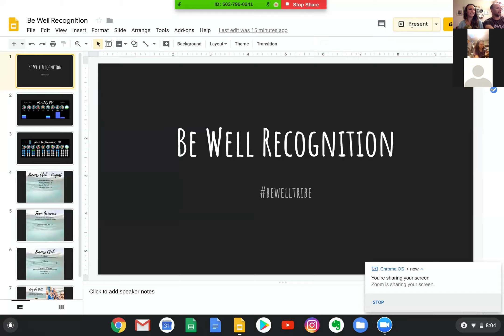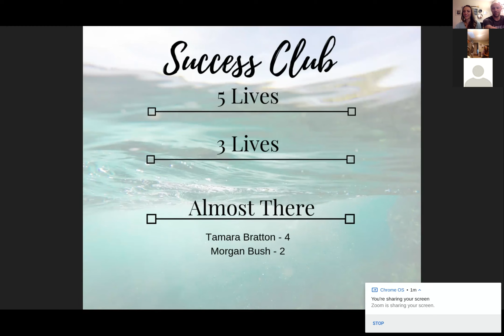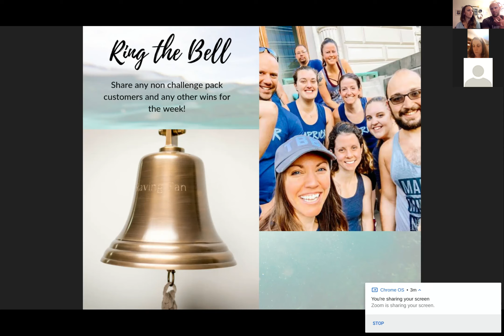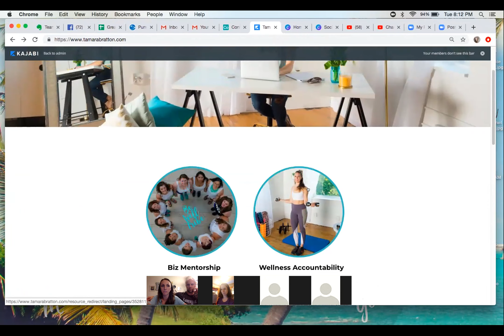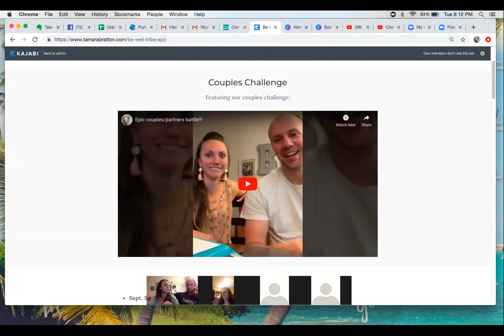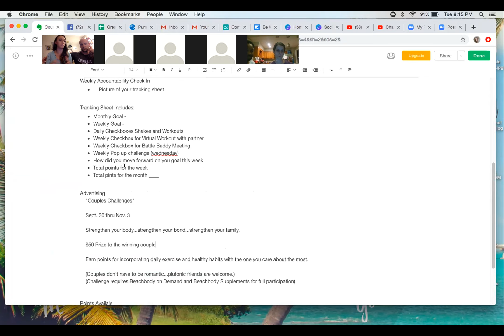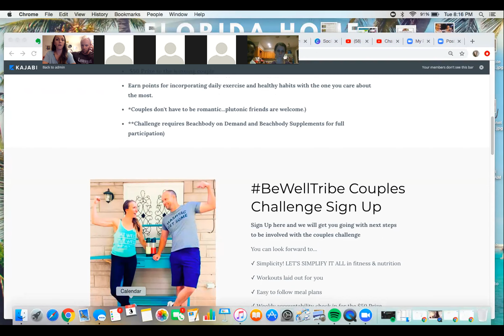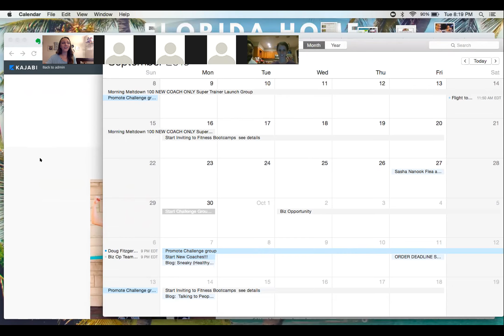9/3 - Couples Challenge & Money Mindset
We talked about getting right about money and feeling bad about money and how we can break through that - here's the link to what's hlepd me so much

Couples Challenge - yes you can join in, yes you can invite to it, or you can be inviting to your own group. We're letting you know what we (Tamara & Neal are dong) and that you can do it too